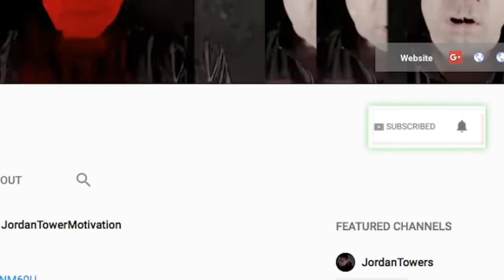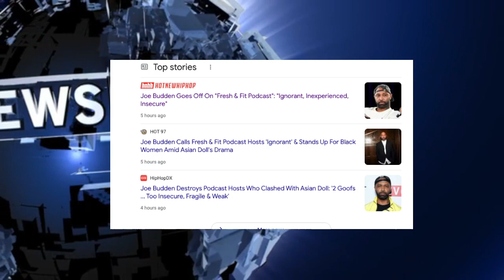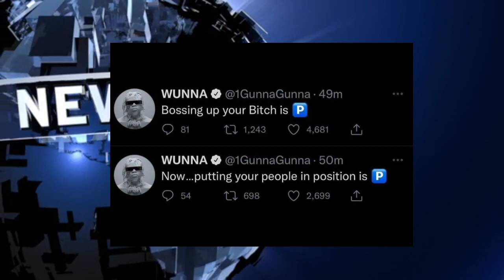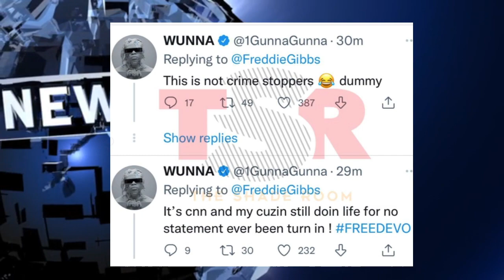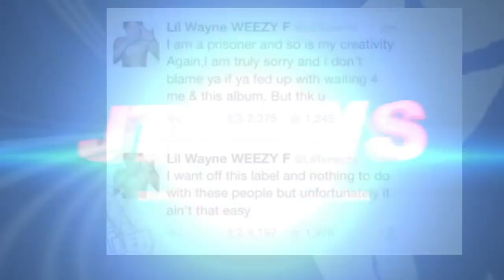BREAKING: YOUNG DOLPH SHOCKING DETAILS ON SUSPECT, Wack 100 DROPS SHOCKING NEWS on K SLAY